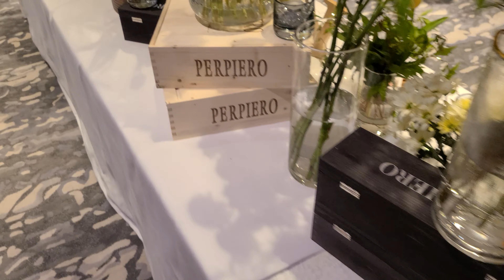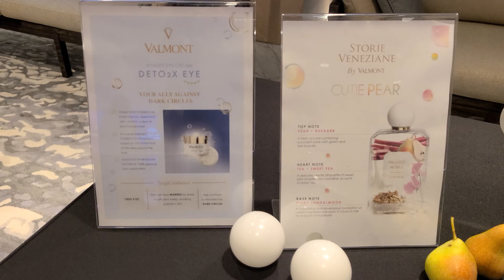Launch of Valmont in The Spa at Kempinsiki